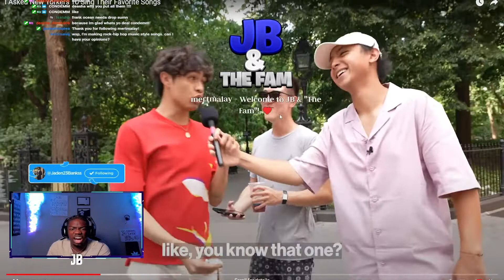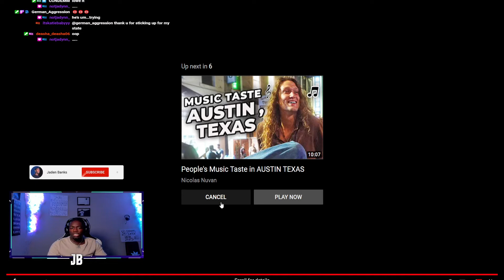New York People Killing The Culture of Music..